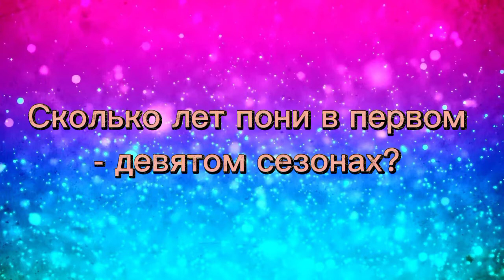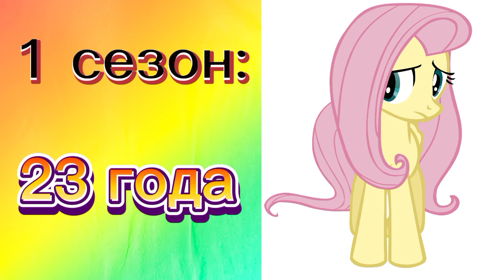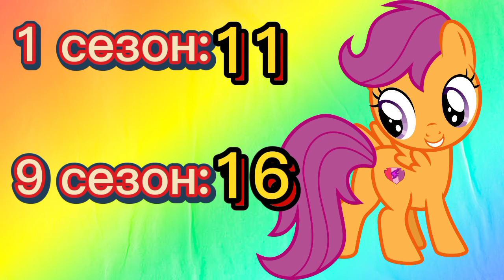💥Сколько лет пони в 1 - 9 сезонах?⭐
⭐Всем огромный привет! Я сделала для вас видео, в котором мы посчитали, сколько лет пони из мультфильма "Дружба это чудо".

Возраст подтвержден создательницей этого мультсериала Лорен Фауст🌈✨Так что информация супер точная.